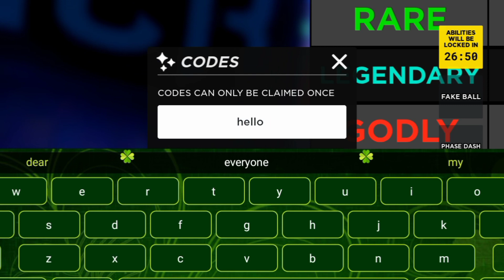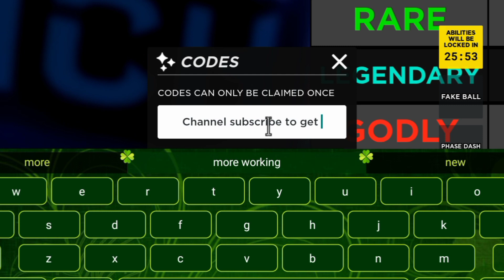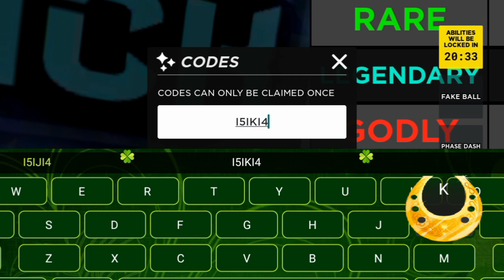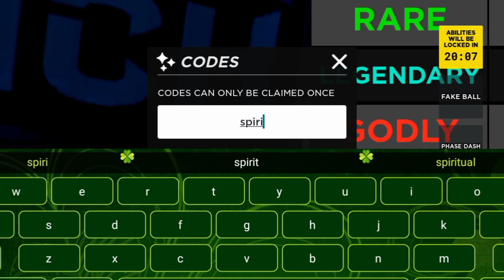⚠️NEW! UPDATE⚠️DEATH BALL ROBLOX CODES 2023 - DEATH BALL CODES 2023 - DEATH BALL CODES - DEATH BALL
Today in this interesting video we are going to tell you about New Redeem codes for death ball ROBLOX.. I hope you like this video.

Cover Topic :-

1) death ball codes
2) death ball codes 2023
3) death ball codes december 2023
4) codes for death ball 2023
5) codes for death ball December 2023
6) codes for death ball
7) roblox death ball codes
8) roblox death ball codes 2023
9) roblox death ball codes December 2023
10) death ball roblox codes 2023
11) death ball roblox codes
12) death ball new codes

How do I redeem Death Ball codes?

To redeem Death Ball codes you need to:

1) Launch Roblox.

2) Jump into Death Ball.

3) Go to the NPC with ‘codes’ above them.

4) Enter your code in the pop-up windows.

5) Hit redeem.

6) Enjoy your Freebie!